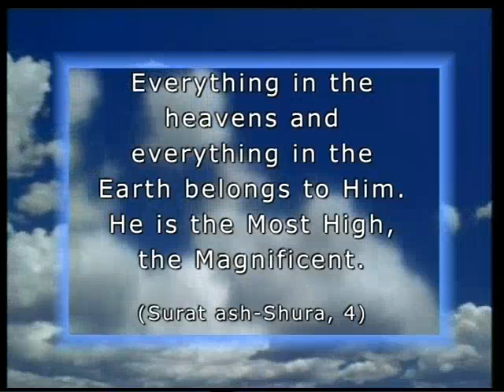God is the magnificent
From "Knowing our Lord (For children 12)" documentary